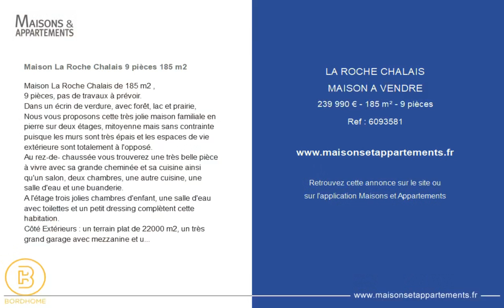LA ROCHE-CHALAIS - MAISON A VENDRE - 239 990 € - 185 m² - 9 pièce(s)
Référence : 6093581

Maison La Roche Chalais 9 pièces 185 m2

Maison La Roche Chalais de 185 m2 ,
9 pièces, pas de travaux à prévoir.
Dans un écrin de verdure, avec forêt, lac et prairie,
Nous vous proposons cette très jolie maison familiale en pierre sur deux étages, mitoyenne mais sans contrainte puisque les murs sont très épais et les espaces de vie extérieure sont totalement à l'opposé.
Au rez-de- chaussée vous trouverez une très belle pièce à vivre avec sa grande cheminée et sa cuisine ainsi qu'un salon, deux chambres, une autre cuisine, une salle d'eau et une buanderie.
A l'étage trois jolies chambres d'enfant, une salle d'eau avec toilettes et un petit dressing complètent cette habitation.
Côté Extérieurs : un terrain plat de 22000 m2, un très grand garage avec mezzanine et une cave complètent cet ensemble.
Je vous invite à effectuer la visite virtuelle en appuyant sur le logo 360 et play.
Votre contact Bordhome
Brigitte Badinier

|2474707|